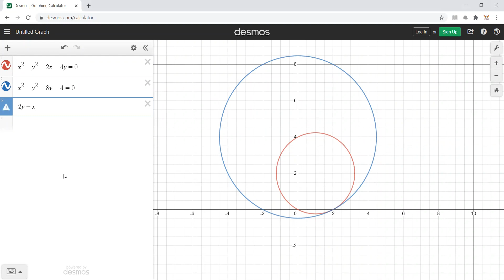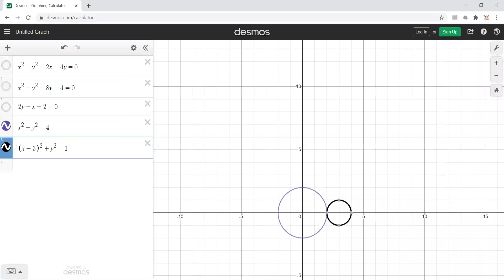Lec4 Munish Sir Circles two Circles & Common tangents JEE MAINS & ADVANCED 10th Oct